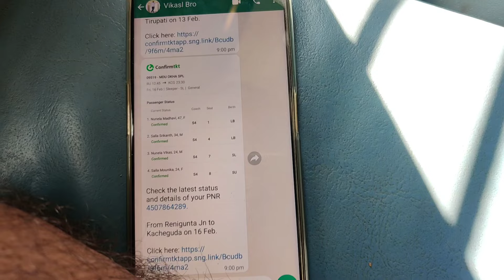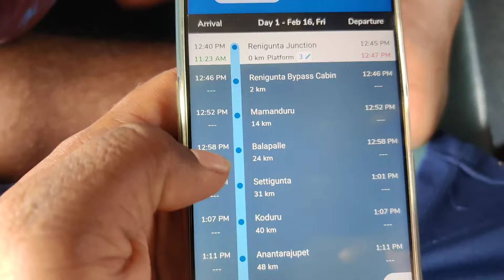Renigunta to Kacheguda | Madurai - Okha Special | Vikas Vicky Online